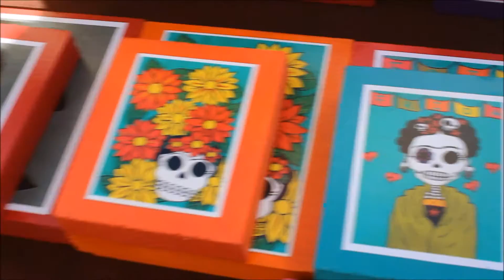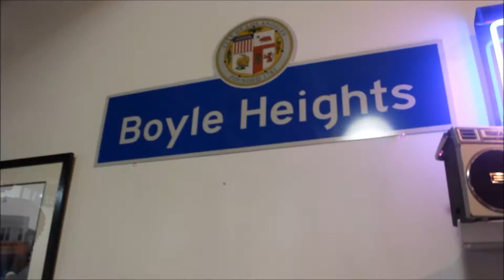Boyle Heights Part 3 of Noches de Serenata